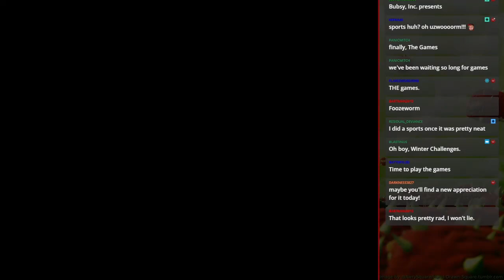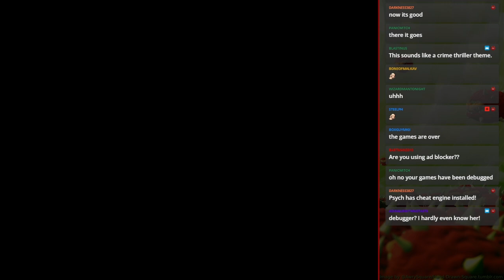MS-DOS Crypt - Winter Challenge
The challenge is managing to be entertained for more than 20 minutes by this sports game by Accolade. Graphics might be impressive for a 1991 PC game, but where are the sound effects? Or the fun?